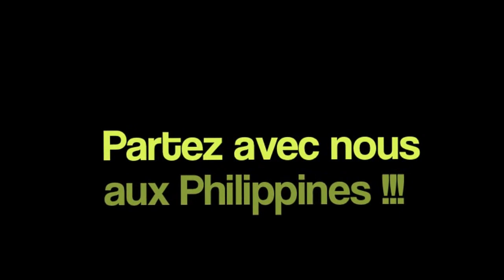Voyage en kayak de mer aux Philippines - Palawan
Un archipel tropical à découvrir au coeur du triangle de corail.
Surnommé à juste titre "la dernière frontière" , Palawan vous réserve des paysages surprenant !!!